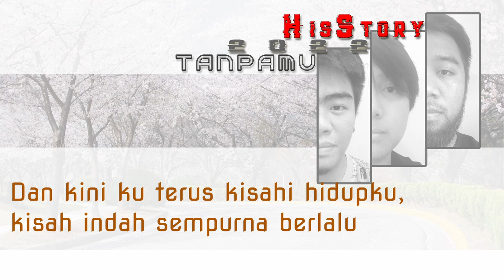HisStory - Tanpamu (2022 single) - Video lirik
Tajuk: Tanpamu

Album: Tanpamu (single)

Band: HisStory

Ahli Band:-
- Joel: Penyanyi & Gitar
- LiQ: Bass
- Ray: Drum

Lirik: Nai

Rakaman: Nai BedRoom Studio (Tuaran) & Badrul Hisham Studio (Damansara)

Mix: Nai BedRoom Studio (Tuaran) & Badrul Hisham Studio (Damansara)

Mastering: Nai BedRoom Studio (Tuaran)

Rasmi dikeluarkan: Oktober 22, 2022